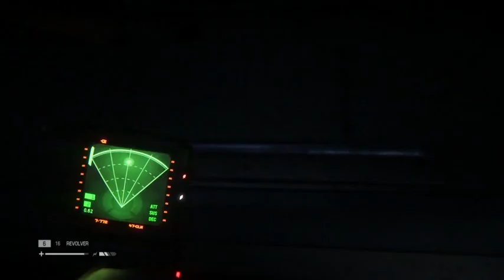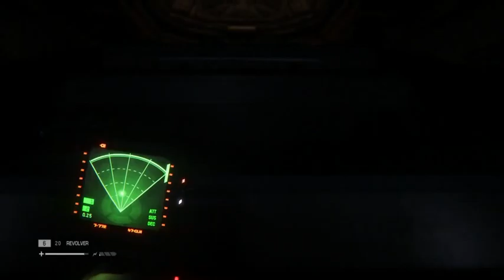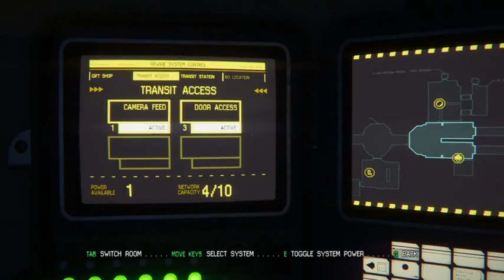Alien Isolation #13 (BE CALM!)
Nice to have a break from being hunted!